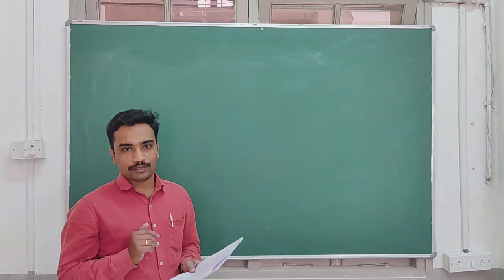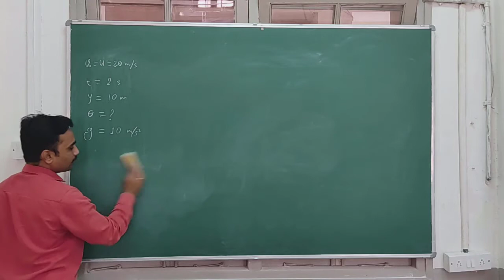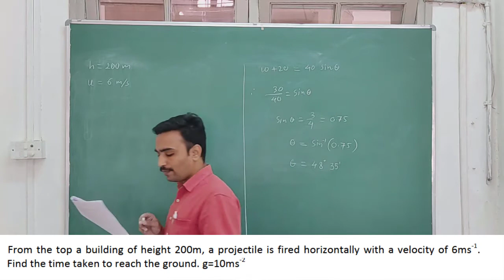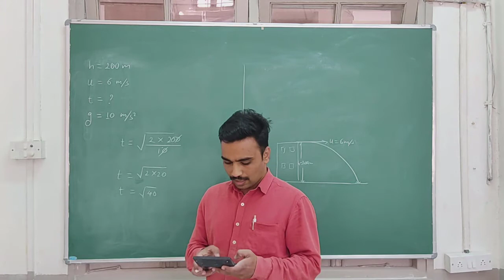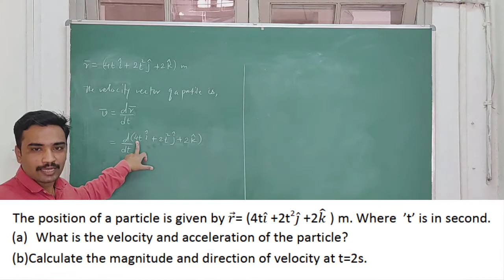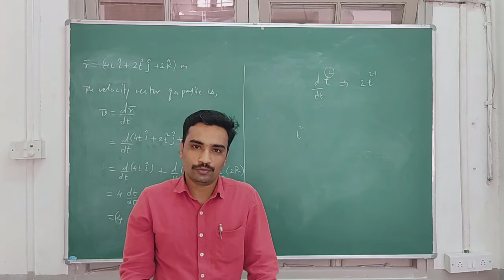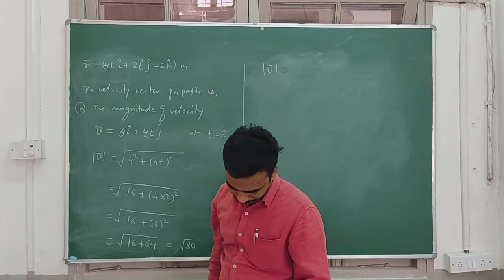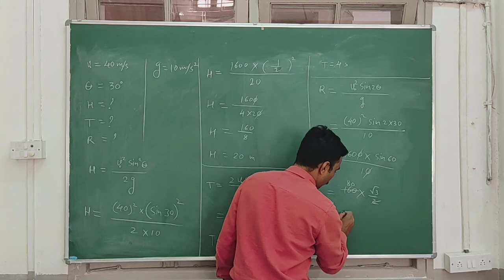4-Motion In Plane 11